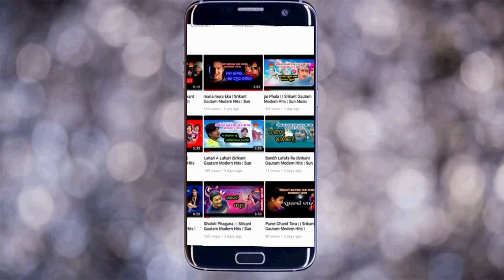Mu Tora Majnu Tu Mora Laila | A Romantic Duet Song | Asima Panda | Bishnu Mohan Kabi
Sun Music Odia ପ୍ରସ୍ତୁତ କରୁଛିଏକ ସୁନ୍ଦର ଓଡ଼ିଆ ରୋମାଣ୍ଟିକ ଡୁଏଟ ଗୀତ "ମୁଁ ତୋର ମଜନୁ ତୁ ମୋର ଲୈଲା" ର ସମ୍ପୂର୍ଣ୍ଣ ଅଡିଓ। ଏହି ଗୀତଟିକୁ ଗାଇଛନ୍ତି ସୁପ୍ରସିଦ୍ଧ କଣ୍ଠଶିଳ୍ପୀ ଅସୀମା ପଣ୍ଡା ଓ ବିଷ୍ଣୁ ମୋହନ କବି  , ଗୀତ ରଚନା କରିଛନ୍ତି  ଶ୍ରୀକାନ୍ତ ଗୌତମ, ସଂଗୀତରେ ସଜେଇଛନ୍ତି  ବ୍ରହ୍ମା କୁମ୍ଭାର ।

► Video Credits

♫ Song Name: Mu Tora Majnu Tu Mora Laila
♫ Singer: Asima Panda & Bishnu Mohan Kabi
♫ Lyrics: Srikant Gautam
♫ Music Director: Brahma Kumbhar
♫ Production House: Sun Music
♫ Design By: Krishna

► To Set This Song As Your Caller Tune Dial:
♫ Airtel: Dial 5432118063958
♫ BSNL (East): sms BT12900930 to 56700
♫ BSNL (South): sms BT12900930 to 56700
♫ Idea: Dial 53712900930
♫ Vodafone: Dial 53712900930